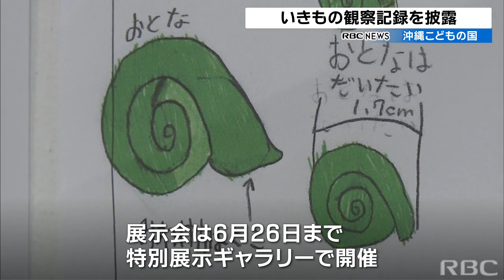いきもの観察の成果を披露 沖縄こどもの国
子どもたちが調査した昆虫や植物などの観察記録を紹介する展示会が、沖縄こどもの国で開かれています。2022/04/13